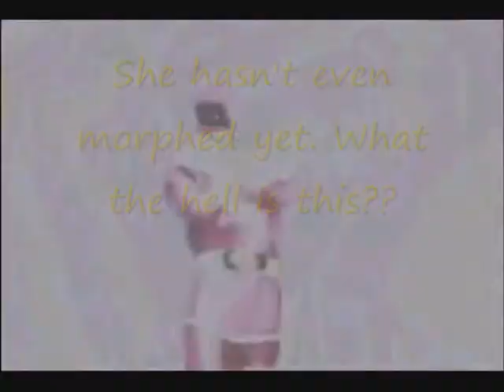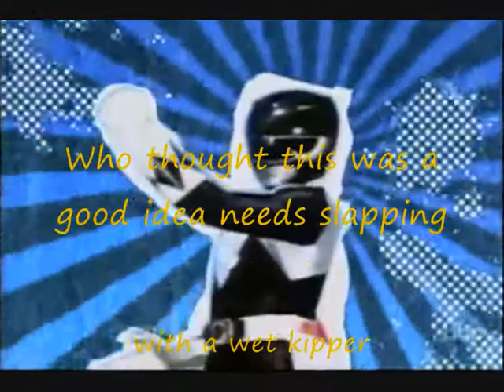Mad ramblings on youtube about Power Ranger 2010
They updated Might Morphin Power Rangers. So I ramble about what I think of it. Watch the end to see some of these 'improvements'.